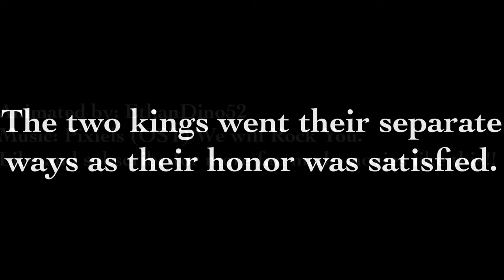T-Rex vs I-Rex fan made movie.